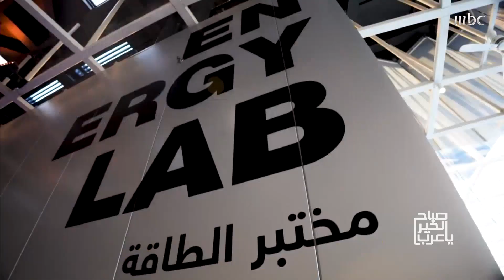انطلاق فعاليات أسبوع المعرفة والتعلم في إكسبو بحضور شخصيات عالمية!